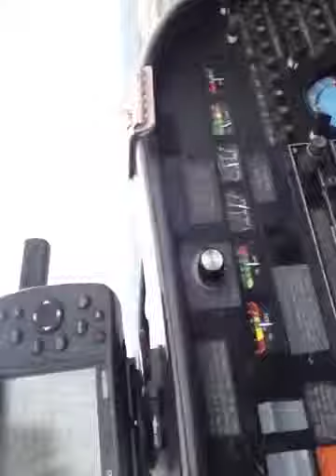G-KONG Slingsby firefly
Little wil goes flying part 2